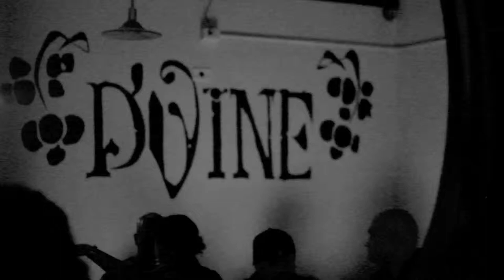Photography 101 By: Elliot Velez (B.Hype The Verbal B-Day)